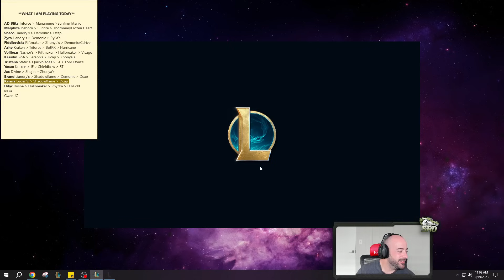Karma, but I shoot a Literal MISSILE every 3 seconds (AP KARMA BUFFED)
League of Legends Season 13 Karma gameplay!